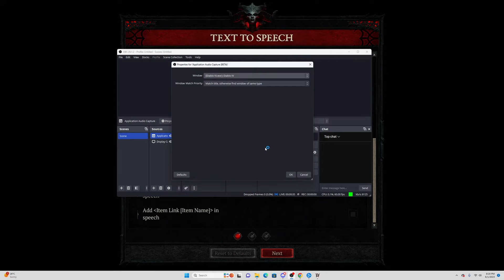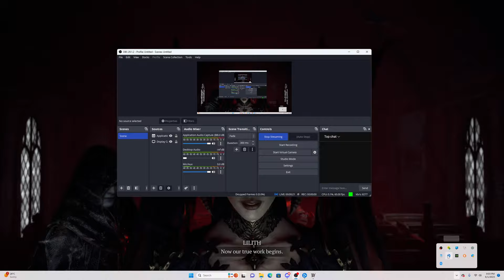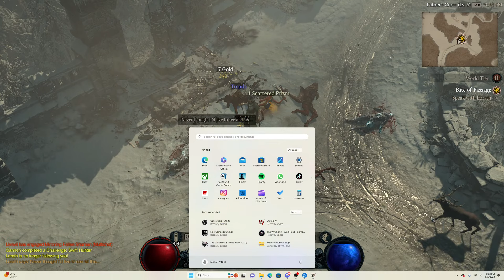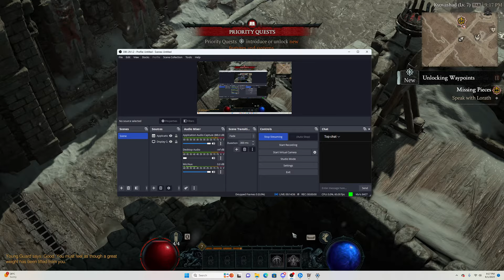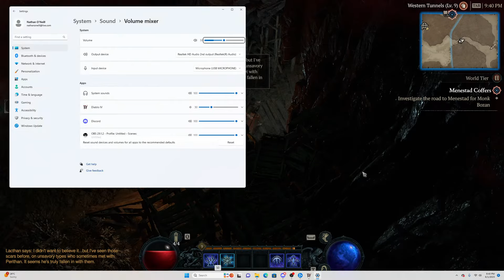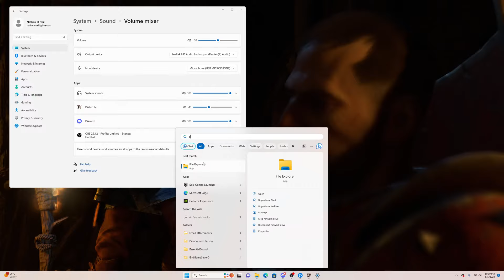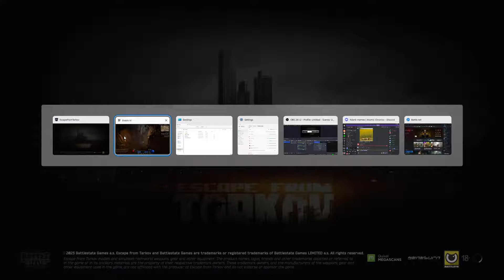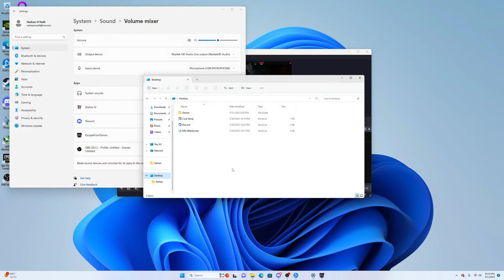Bitta Diablo 4 LETS GOOOO